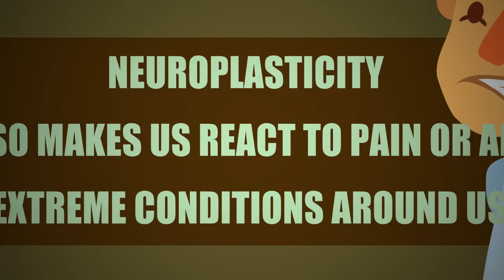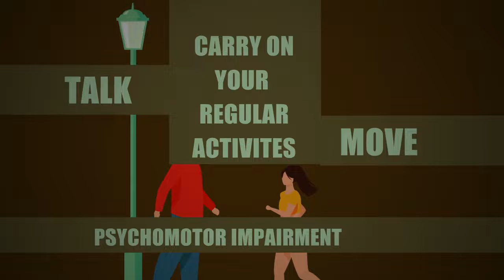Your Brain On Morphine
Morphine is a powerful opioid pain medication that is commonly used to treat moderate to severe pain. However, it can also have significant effects on the brain and the body.

We will take a closer look at how morphine works in the brain to reduce pain, as well as the potential side effects and risks associated with its use. We will also discuss the development of tolerance and addiction, and the challenges of withdrawal. Additionally, we will examine the long-term effects of morphine use on the brain, including its impact on memory, cognition, and brain chemistry.

It is important to note that while morphine can be a valuable tool for managing pain, it should always be used under the guidance and supervision of a medical professional. Misuse of morphine can lead to serious health consequences and addiction.

This video aims to provide a comprehensive and scientific understanding of the effects of morphine on the brain, to help individuals make informed decisions about its use.